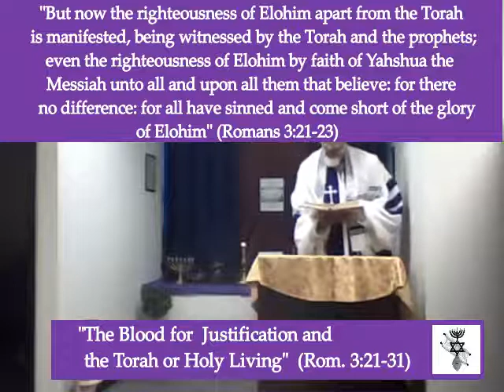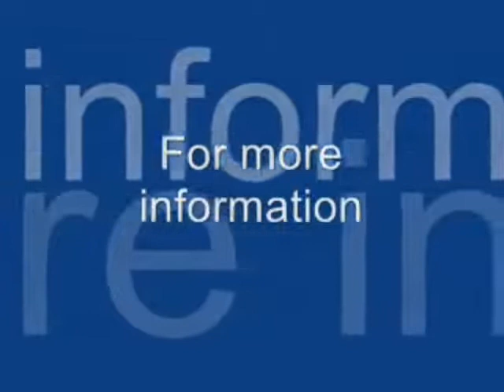The Blood for Justification and Torah for Holy Living (Romans 3:21-31)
This teaching deals with Romans 3:21-31 regarding justification through the redemptive blood of Messiah and the continuance of the Torah.